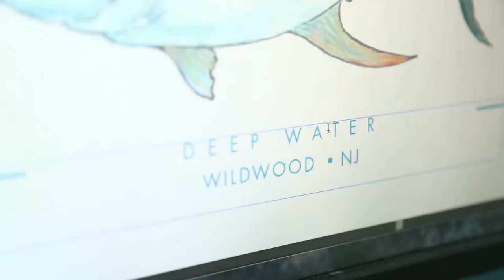Tuna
Introducing our newest design DeepOcean 🐟